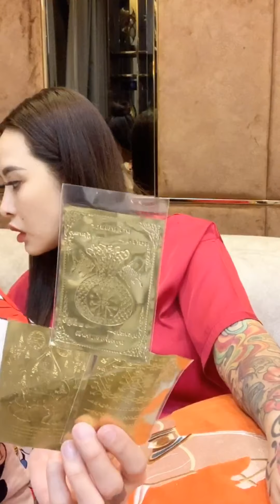DẦU VÀNG TRÚNG SỐ 150K , COMBO THẦN HARU HỘ MỆNH 150K , NHANH TAY CÔ TRỢ LỘC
Facebook 1 của Cô Hương
HOTLINE BÊN CÔ HƯƠNG :
Chỉ 10 Sđt Hotline & Zalo :
Zalo/ Call :
Đ/C: 99 đường số 3 phường tân kiểng quận 7
© Bản quyền thuộc về Hồ Xuân Hương